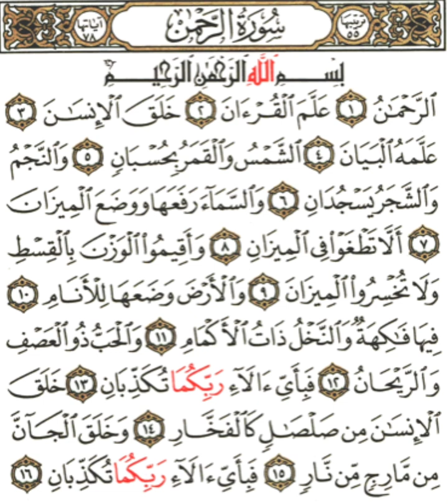Tafsiirka Quraanka Surah Ar-Rahman Sheikh Mohammad Abdi Umal lyo Sheikh Abdi-Rashid Ali Sufi